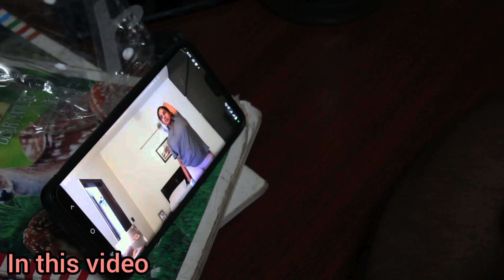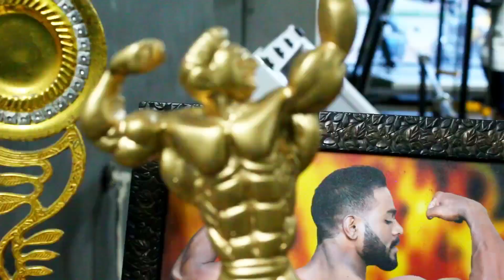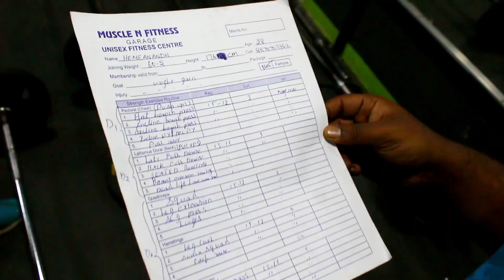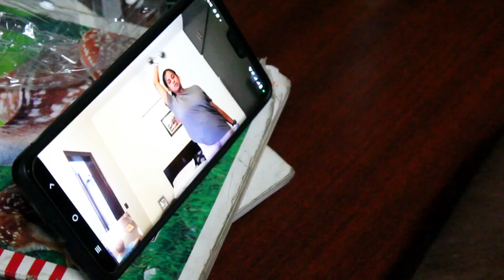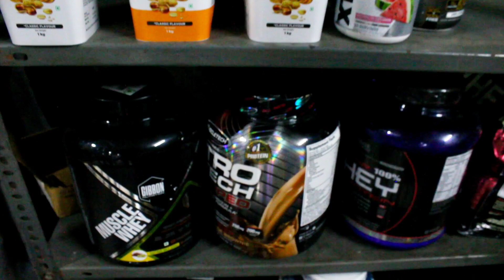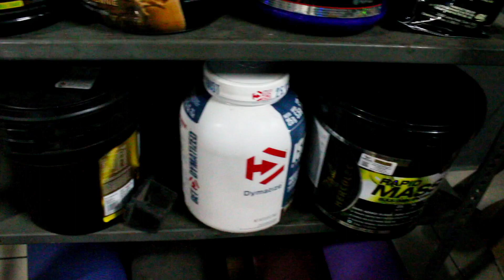Budget Unisex Gym|Result Guarantee Or Amount Refund|CrossFit & Weight Training|Online Training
In this video you will find best budget gym with both cross fit & weight training for Unisex...Protein powder also they are selling at Cheap Price. Online training program available for both male & female at affordable price..
If Not Showed Get Results,Amount will be Refund..

Gym Name:
Muscle Fitness garage
Pazha mudhir Super Market Cut,
Near by Ramanathapuram
Coimbatore